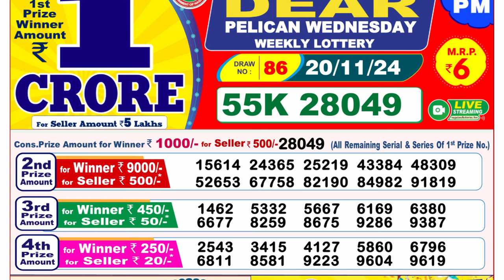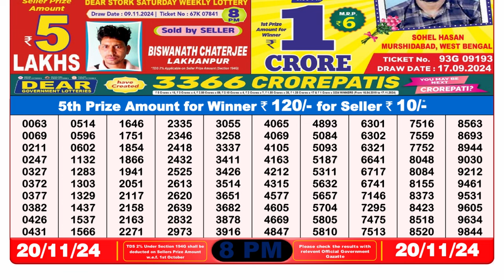🔴Lottery Sambad Night 08:00pm 20/11/24 Dear Lottery Result Pdf Download